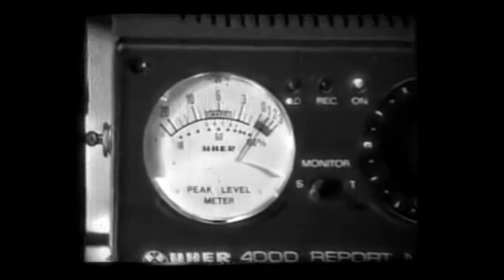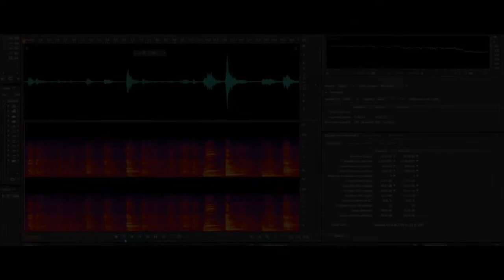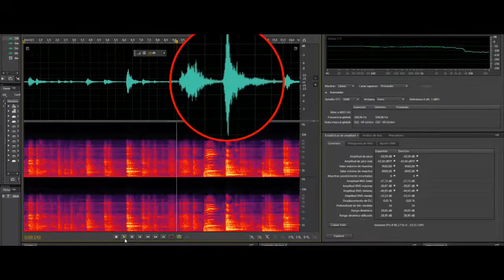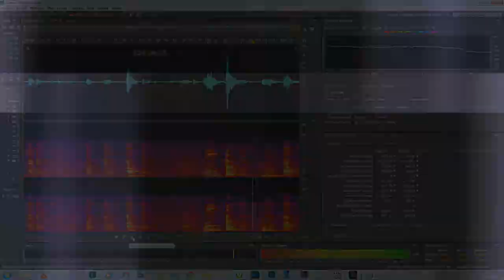EVIDENDIAS, PSICOFONIAS Y MOMENTOS EXTRAÑOS: RESUMEN 2018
Finalizamos este año 2018, recopilando y resumiendo los momentos mas reveladores y extraños en nuestras investigaciones realizadas en distintos lugares.
estamos en facebook y en instagram como
Enlaces a las investigaciones de 2018: